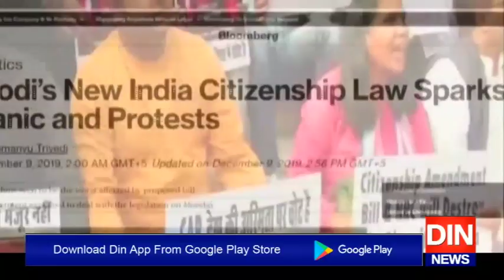شہریت قانون کےخلاف پورے بھارت میں مودی سرکارکےخلاف عوام سراپااحتجاج